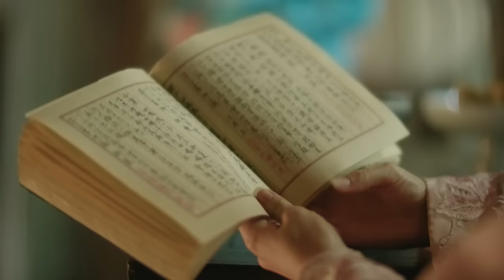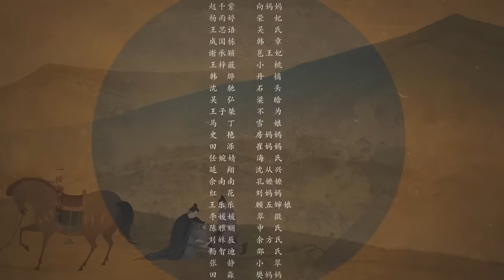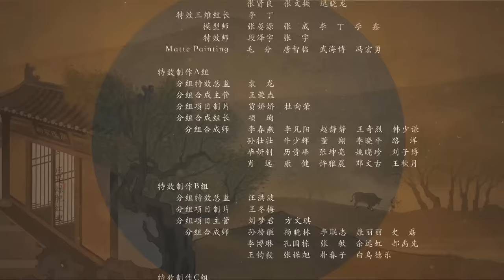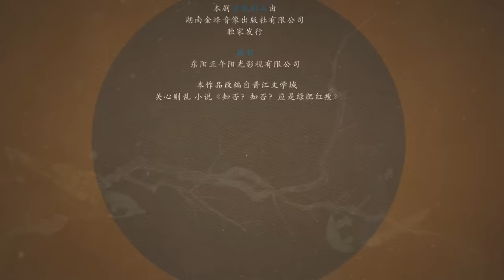【MultiSub】小秦氏安插眼线刁仆，明兰故技重施等着他们闹事 赵丽颖 冯绍峰 朱一龙 《知否知否应是绿肥红瘦 The Story of Ming Lan》第43集 【正午阳光频道】